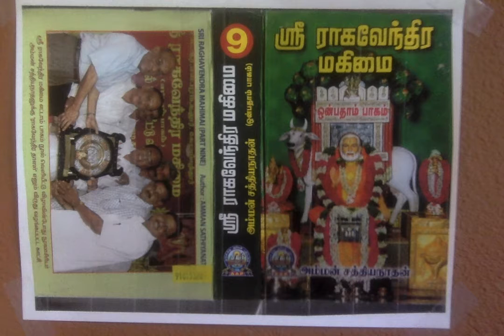Sri Raghavendra Mahimai 9 - பரிக்கல் நரஸிம்ஹரின் பரிபூர்ண அனுக்ரஹம்